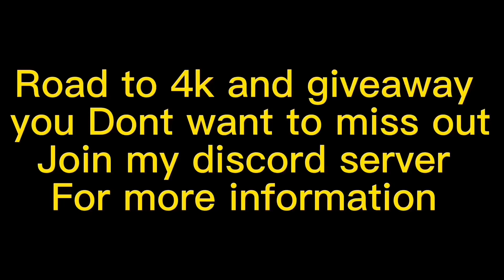New (Gen3 6tails) SHINDO LIFE